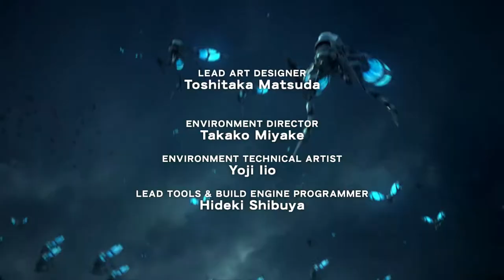The Last Remnant Steam Key Giveaway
Got this game already, quite like it, so decided to give away this key. But since more people were interested than I thought, this had to be made ;)

Want to get partnered with Union for Gamers? Try it, maybe you'll succeed

PC specs:
Intel Core i5-3570k
MSI Z77A-GD55
MSI GeForce GTX460 1GB OC
2x4GB Kingston HyperX 1866MHz
OCZ Vertex 450 120GB